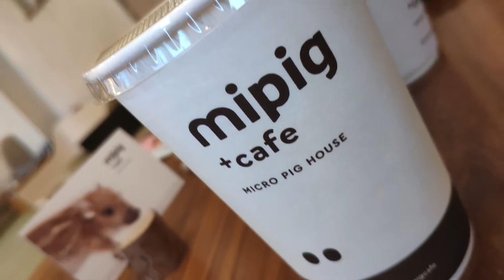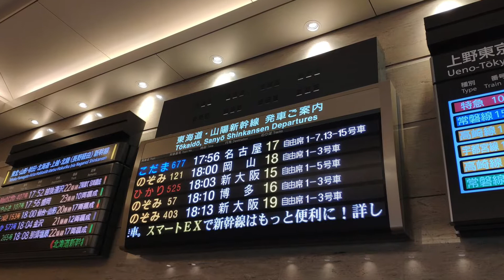Tokyo Day 2 Cafe Mipig, Gare de Tokyo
Day 2 à Tokyo... Visite du Café MIPIG et de la gare de Tokyo